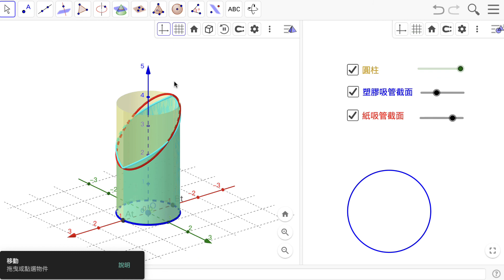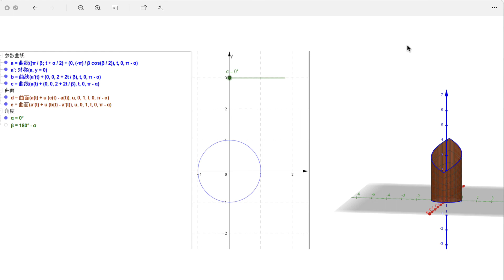S13G1 紙吸管為何比較難插0 介紹 更新